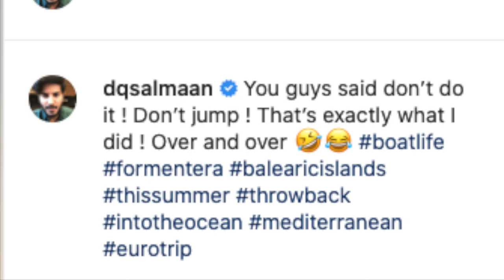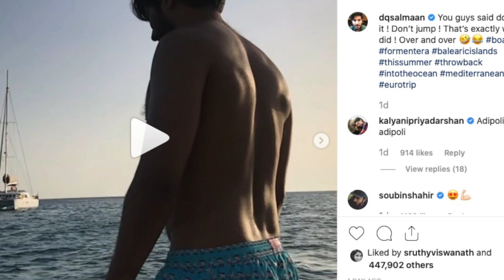സ്രാവുകൾ നീന്തിക്കളിക്കുന കടലിലേക്കു എടുത്തുചാടി കുഞ്ഞിക്ക !!! || Dulquer Salman Euro Trip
സ്രാവുകൾ നീന്തിക്കളിക്കുന കടലിലേക്കു എടുത്തുചാടി കുഞ്ഞിക്ക  !!!

അന്തംവിട്ട ആരാധകർ !!!